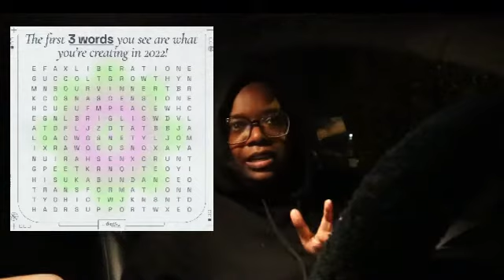late night car talk ep 3 2022 goals & resolutions